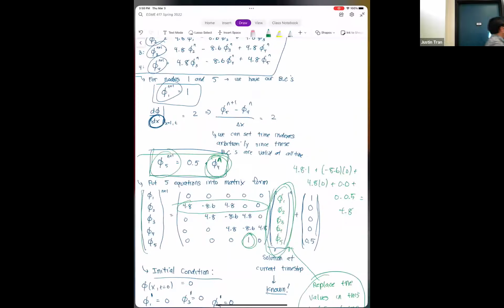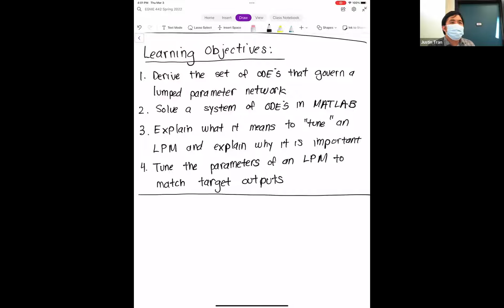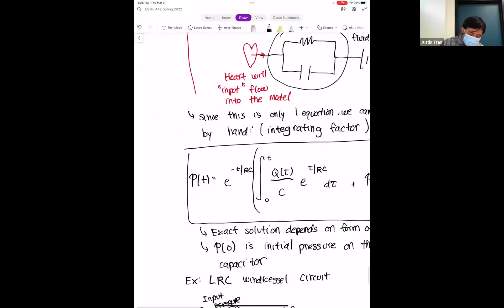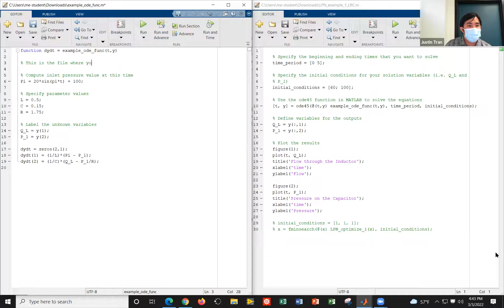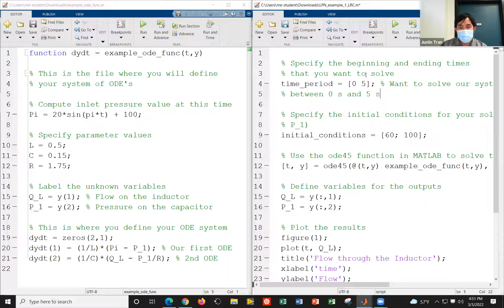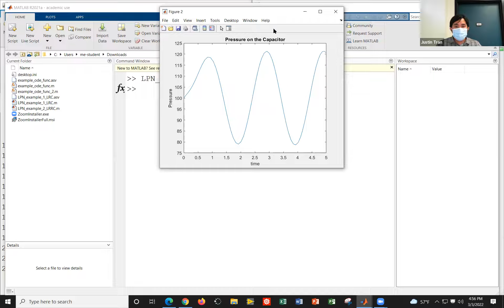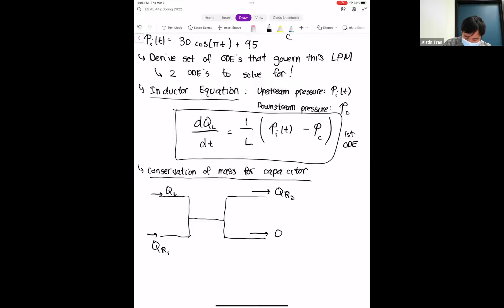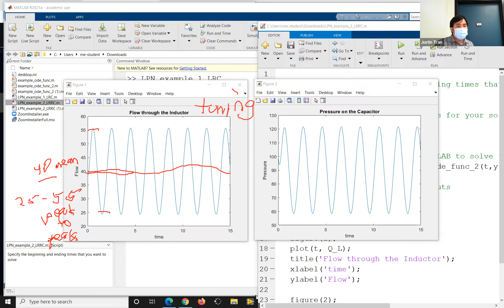EGME 442 SPRING 2022 Week 6 Lecture 2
California State University, Fullerton. Spring 2022 semester. EGME 442: Computational Cardiovascular Engineering.

Week 6 - Lecture 2: Lumped Parameter Modeling pt. 2